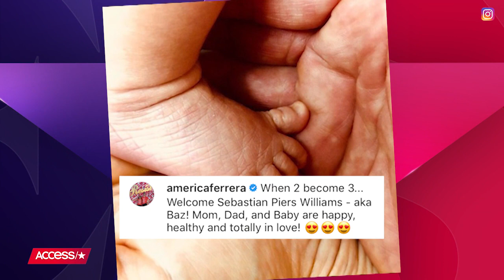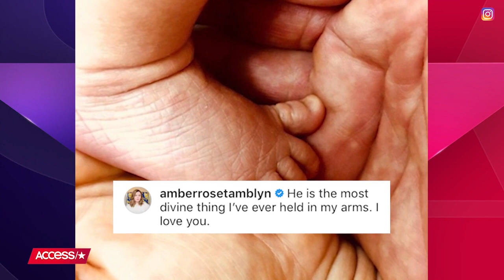America Ferrera Welcomes Baby Boy With Husband Ryan Piers Williams | Access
The "Sisterhood" is officially an all-mom squad! America Ferrera announced the arrival of her first child with husband Ryan Piers Williams, and her "Sisterhood of the Traveling Pants" pal Amber Tamblyn has already met the baby boy. Find out what America and Ryan named their newborn son.

America Ferrera Welcomes Baby Boy With Husband Ryan Piers Williams: We're 'Totally In Love!' | Access